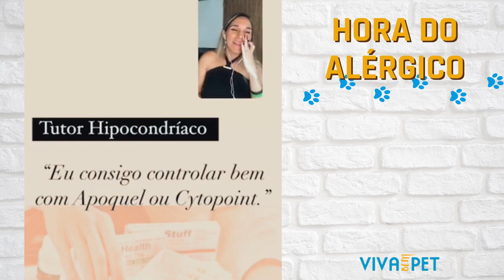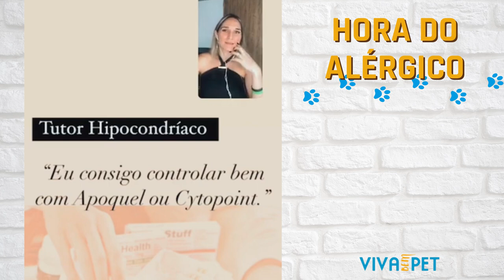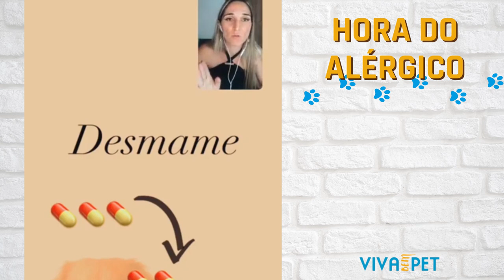A solução não está na medicação | A Hora do Alérgico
Medicações, algo que todo mundo tem a consciência de que não faz bem a saúde, e se você é um tutor de cão alérgico, provavelmente já deve ter percebido o quão ela pode viciar organismo do pequeno e piorar o quadro dele quando usada recorrentemente.

E neste vídeo eu trago um outro olhar para você, quero te mostrar que existe um mundo de possibilidades por trás do controle de cães alérgicos e que não envolve o abuso de medicações.

Assista a esse vídeo e me conte se ele te ajudou e quais duvidas sobre as medicações você ainda tem.